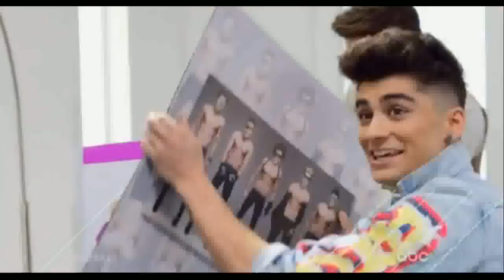ABC 41st Annual American Music Awards Promo (November 2013)